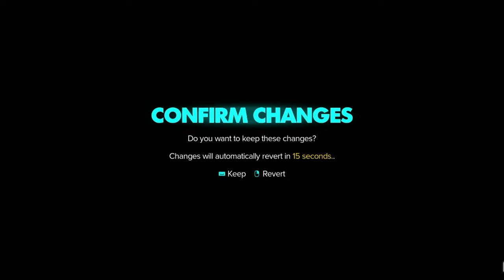Star Wars Outlaws - GTX 1660 - GTX 1650 - GTX 1050 Ti - GT 1030 i5 4590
GT 1030: 0:00
GTX 1050 Ti: 5:00
GTX 1650: 9:07
GTX 1660: 14:13

GPU: GIGABYTE GT 1030 2GB GDDR5
GPU: Inno3D GeForce GTX 1050 Ti Twin X2 4GB GDDR5
GPU: Palit GTX 1650 4GB StormX GDDR5
GPU: Gainward GTX 1660 Pegasus 6GB
CPU:Intel i5-4590 ghz 3.30
SSD: TEAM GROUP GX2 1TB
Os: Windiws 10 Pro 64 bit